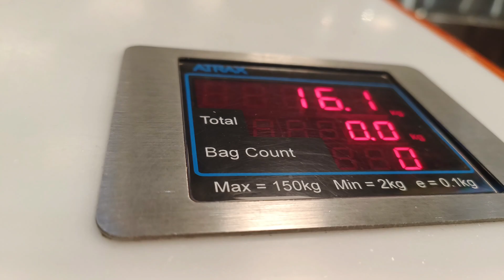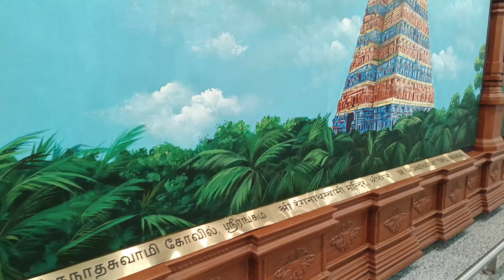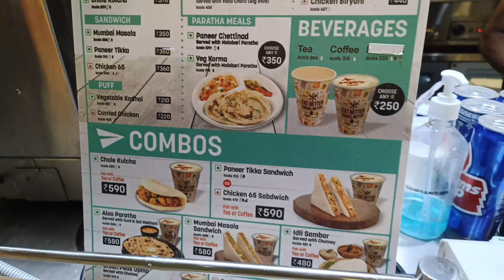Chennai New Airport ✈️✈️